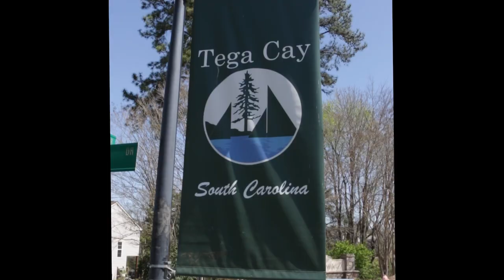Tega Cay Mayor Chris Gray April 2022 Update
The new Mayor of Tega Cay Chris Gray has been serving for 90 days and has a lot to talk about. Watch our video to hear about mass transit, Main Street, planned road repairs, Catawba Park, the new Parks and Rec ad-hoc committee, and service Saturdays.

If you're thinking of buying or selling your home in Fort Mill Tega Cay or Rock Hill South Carolina remember to call Carmen. If you want to check out beautiful homes available in our area just simply go to carolinahomesearch.com. If you are thinking about moving or relocating to Fort Mill and Tega Cay watch our past episodes of Talk of the Town Carolinas for more info on our area. Talk of the Town Carolinas is a production by the Carmen Miller Group located at 7675 Tega Cay Dr. Tega Cay SC 29708.